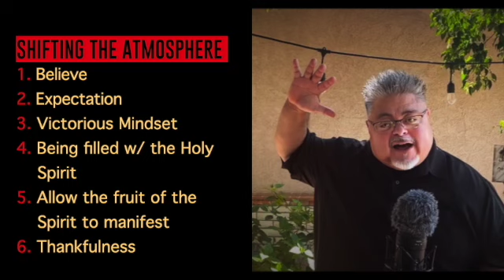Powerhouse SanPedro: Ep33.21 | What Does All This Mean?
Episode 33 gives a clear reason of why it is time to miraculously move in the power of the Holy Spirit, as we continue to learn how to Shift the Atmosphere. You will also see how to make sense of what is going on in the world today.

This episode was recorded "live" on September 5, 2021 w/ Bob Andrade.

If you would like to help support this ministry, you can give a donation to:

Powerhouse Church
P.O.Box 9028
San Pedro CA
90734

You can also give with the EasyTithe app.

TIME STAMPS:
Shifting the Atmosphere Keys 00:46
What Is Revival 13:23
The Wrap Up 44:45

Scripture used in this episode:
Matthew 16:18b-19
2 Chronicles &:14
Revelation 13:16-18
1 Corinthians 1:18
1 Corinthians 2:14
Romans 12:2
Romans 8:14
Proverbs 12:15
Proverbs 11:14
Proverbs 15:22